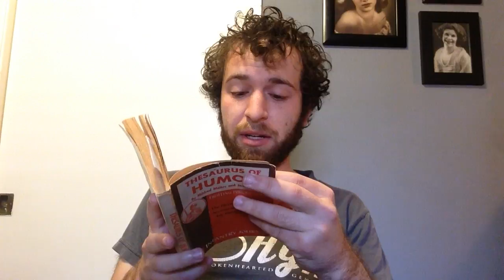#1459!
Thanks to Big Buddy Will Carmichael for another great joke!